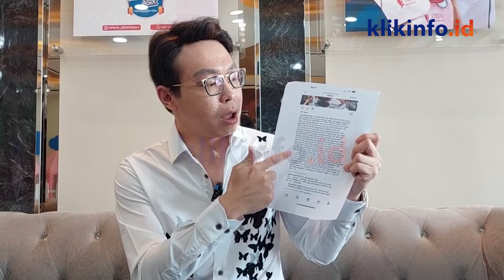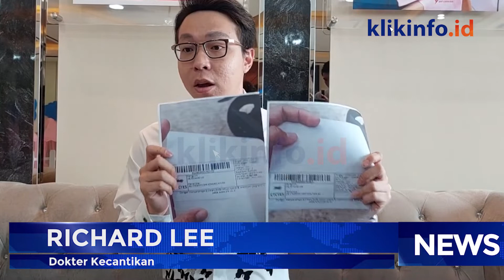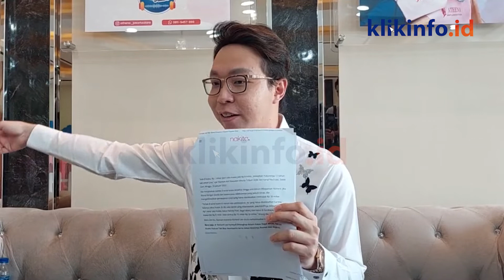Ini Alasan dr Richar Lee Pecat Pengacara Razman Arif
NASKAH:
Kasus yang menimpa dr. Richard akhirnya terkuak. Ia buka suara soal pemutusan kerja dengan pengacara Razman Arif Nasution untuk pertama kali. Berita yang beredar, Richard digugat Rp20 miliar oleh mantan kuasa hukumnya itu.

Menurut dr. Richard Lee, ia cuma mau mencari kenyamanan. Richard menyatakan sudah tidak ada kesamaan visi.

Richard Lee ternyata hanya memberhentikan Razman Arif Nasution hanya untuk kasus dengan Kartika Putri. Sedangkan Razman yang dipekerjakan sebagai pengacara perusahaannya masih menjabat. Dan ia masih terus membayarnya dengan full selama Desember hingga Januari.